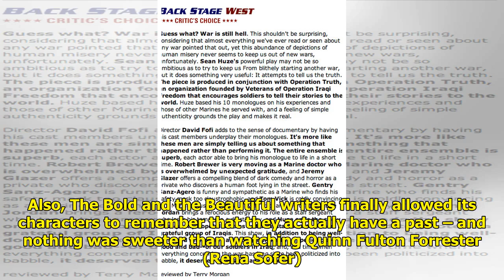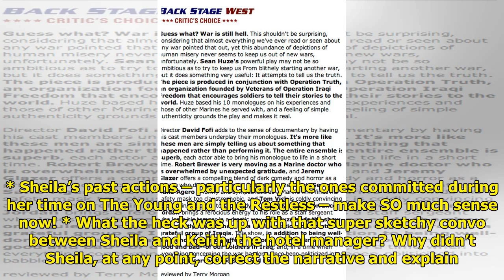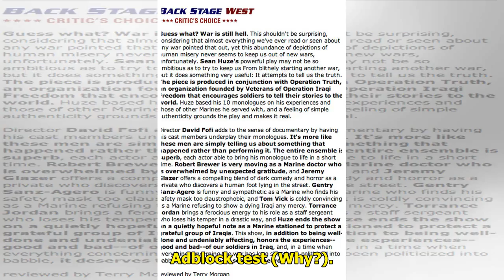A Critic’s Review of B&B: Good Vs Huh?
When it comes to The Bold and ...